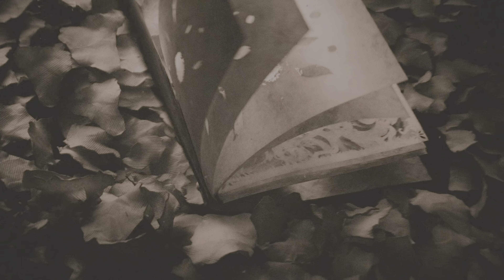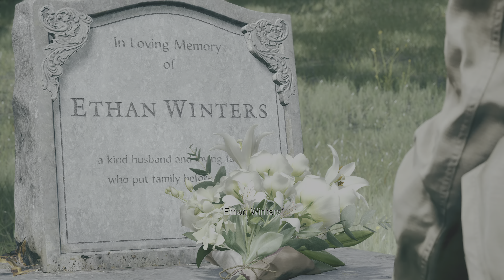Resident Evil Village NG+ Part 12 "GRAND FINALE" (PS5) [4K HDR]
Part 12 of my Resident Evil Village NG+ playthrough.

Recorded on Playstation 5 in 4K HDR with ray tracing turned on.